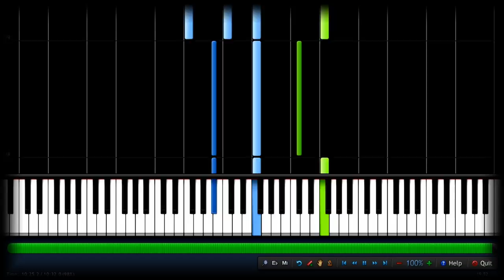Sad & Emotional Piano Music Playlist